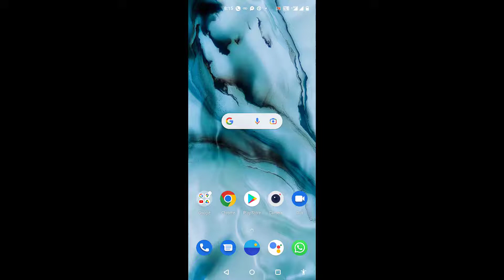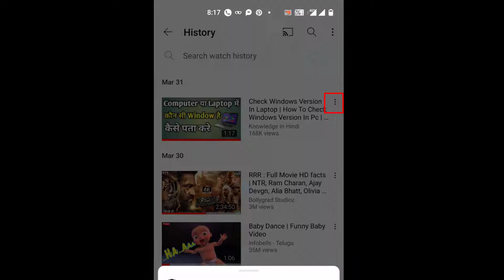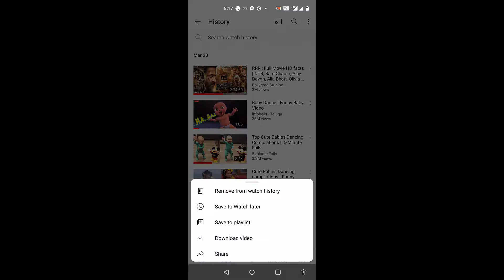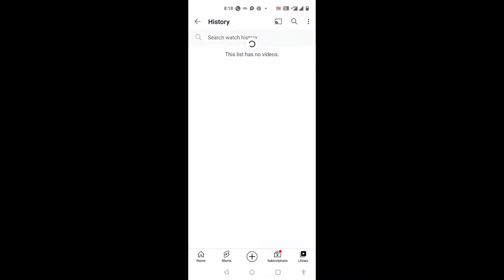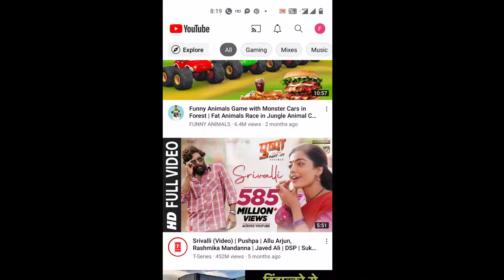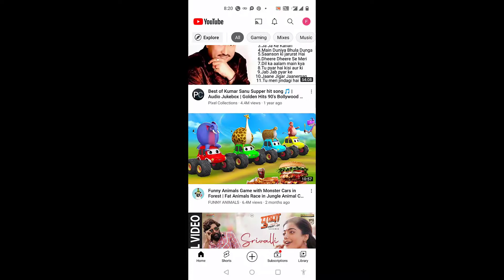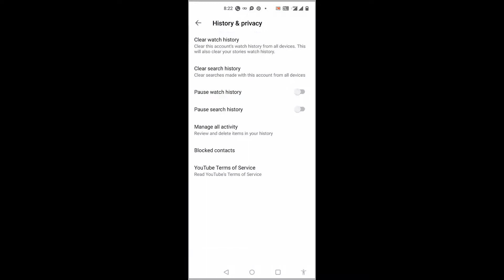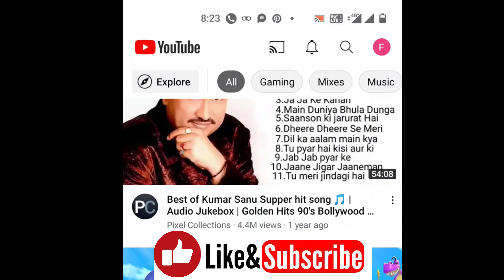How To Delete / Clear YouTube Watch or Search History | YouTube History Delete Kaise Kare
How To Delete YouTube Watch History | YouTube History Clear | Youtube ki History Kaise Delete Kare

Query:-
How To Delete YouTube History
youtube history clear kaise karen